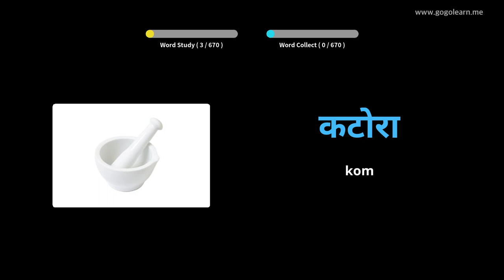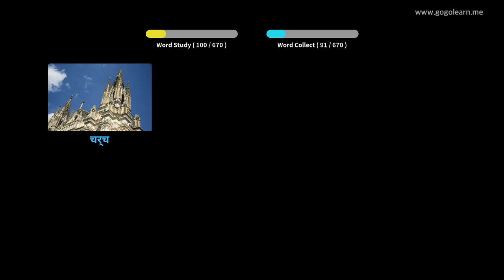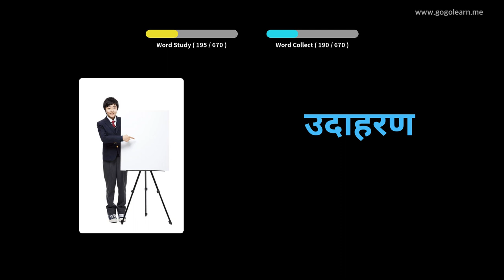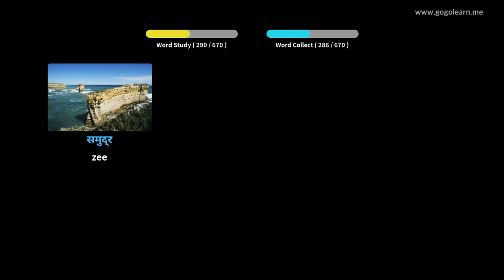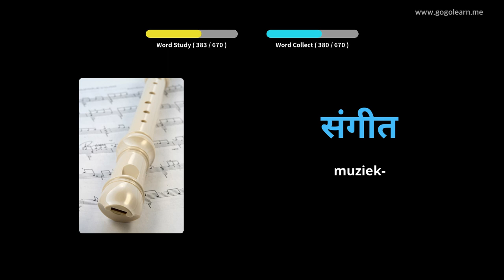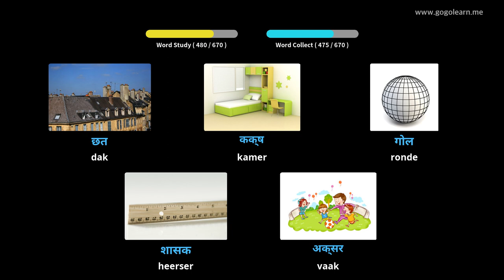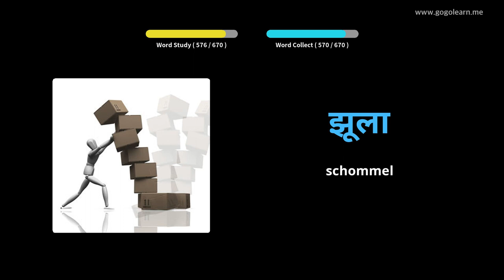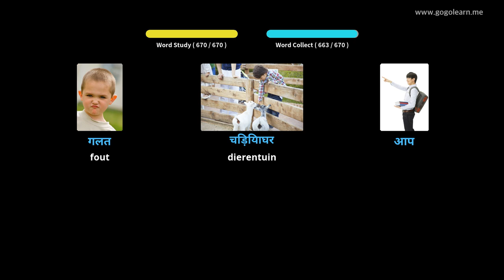Hindi Leren Door Middel Van Foto's |Hindi woordenschat Kinderen | Golearn